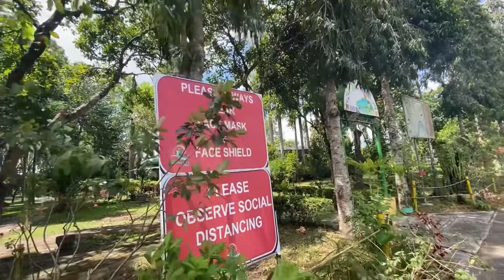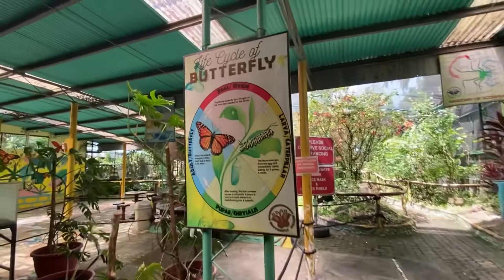Davao Butterfly House